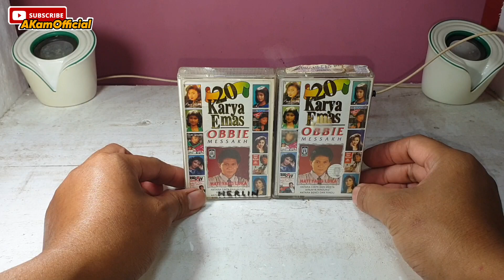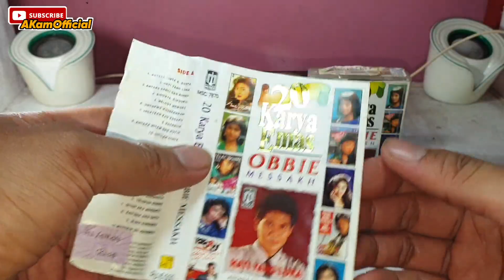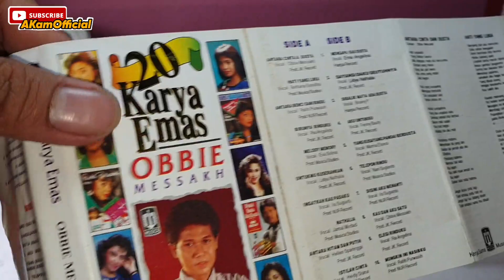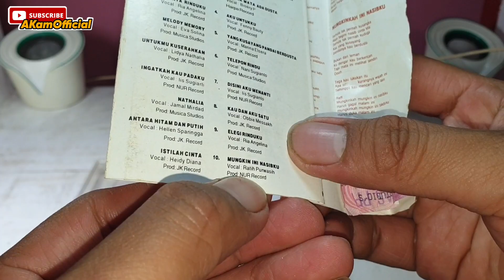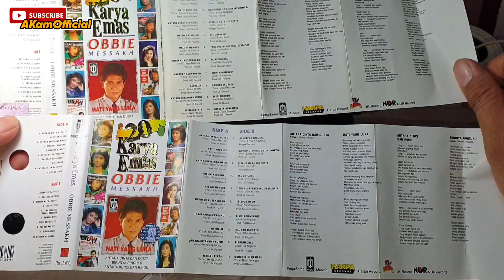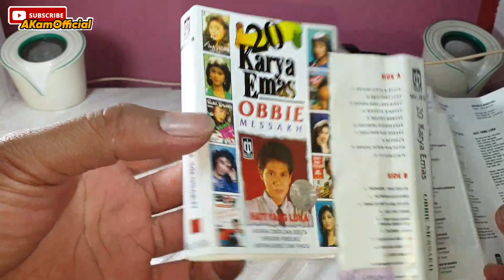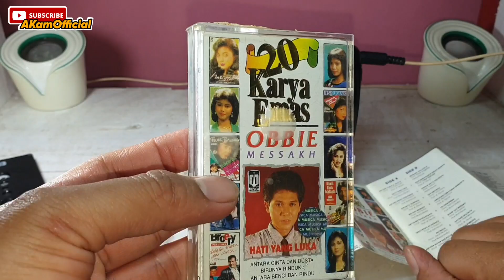Review Kaset Pita Obbie Messakh "20 Karya Emas"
saya punya 2 album yang sama, cuma yang satylu rilisan tahun 96/95 dan yang satunya rilisan tahun 2003